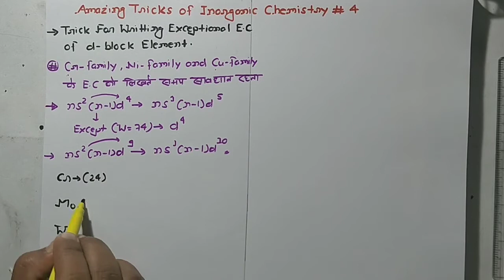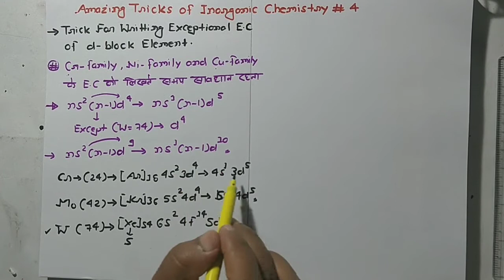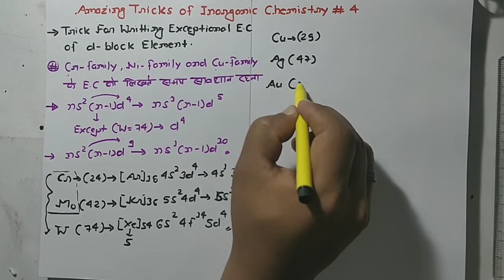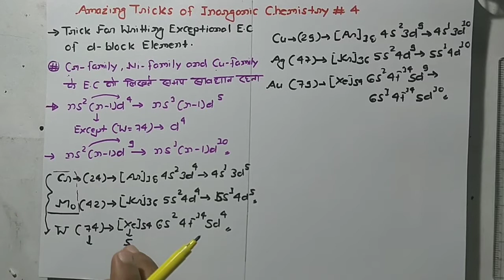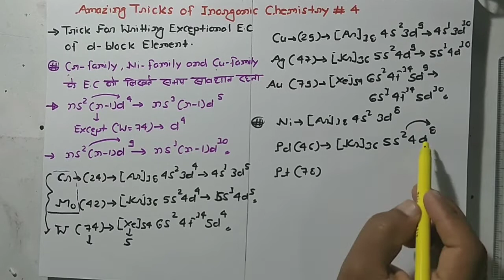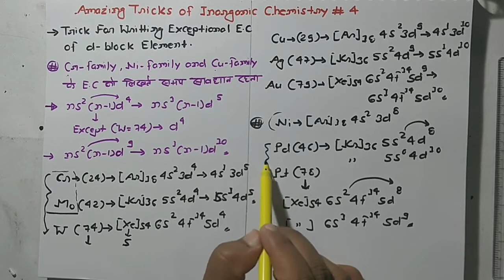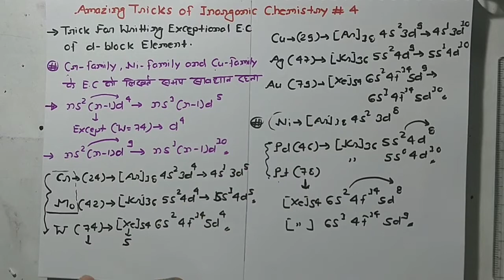4. Excellent 👌👌 Trick to Write Exceptional Electronic configuration of D-BLOCK Elements